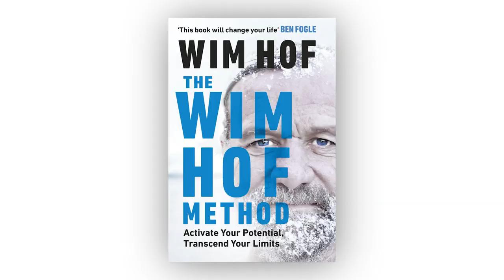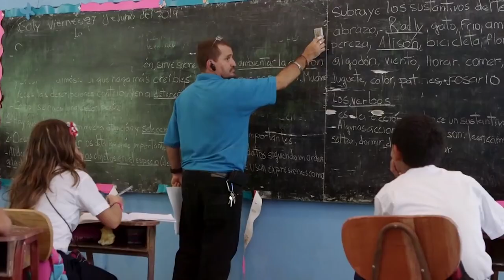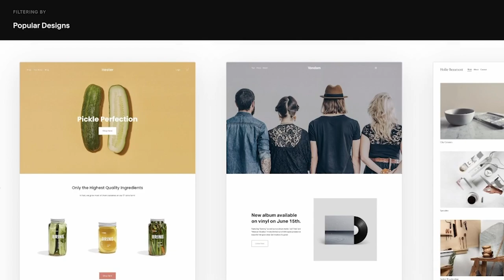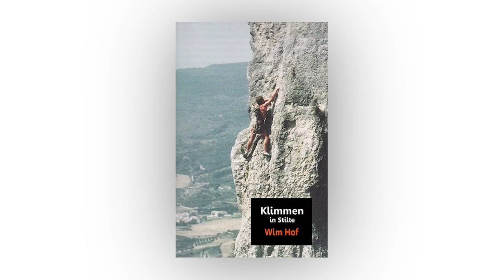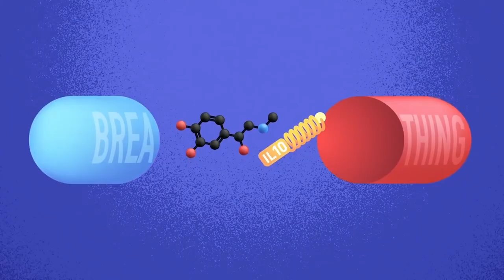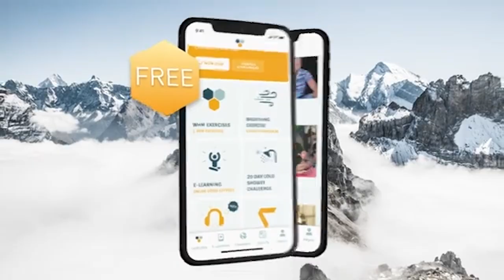The Dark Story Behind Wim Hof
Win hof took over the internet spreading his practical method of self improvement utilising cold water therapy - but the origins of his extreme abilities came from a very dark beginning.